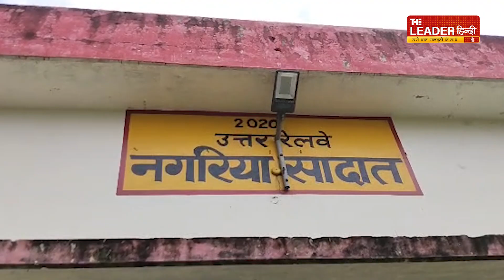बरेली की आज दिन भर की बड़ी खबरे फटाफट अंदाज में देखिए | Bareilly Daily Bulletin | 4 Aug 2023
About Channel :
The Leader Hindi is a leading Hindi News Channel. It brings to you the latest news of the country and the world, viral videos on social media and issues of minorities.

द लीडर हिंदी प्रमुख हिंदी न्यूज़ चैनल है। यह देश-दुनिया की ताजा खबरें, सोशल मीडिया पर वायरल वीडियो और अल्पसंख्यकों के मुद्दों को आप तक पहुंचाता है.